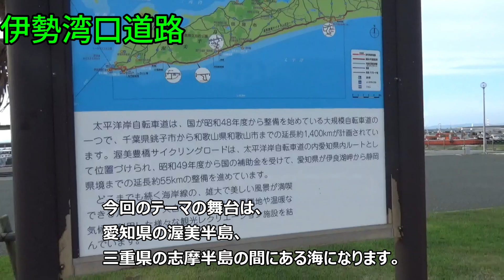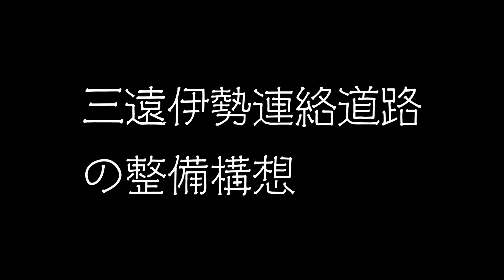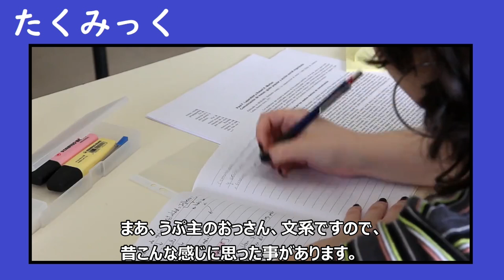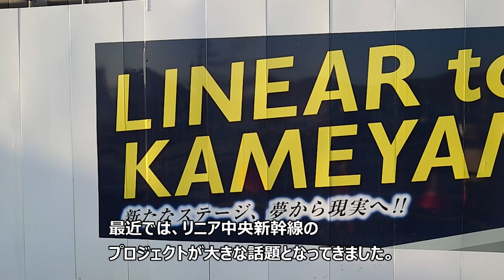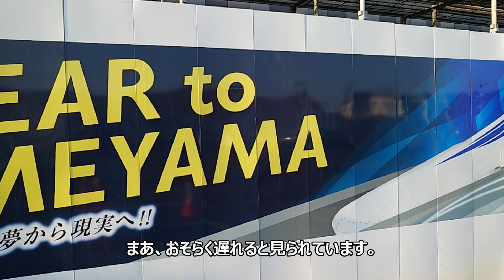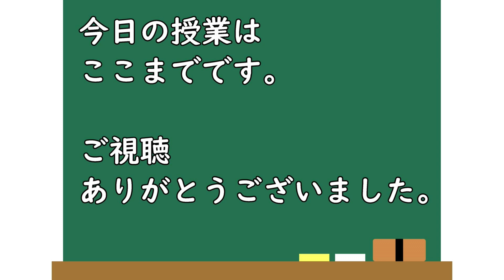伊勢湾アクアライン、本当にできる？（三遠伊勢連絡道路）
東京湾アクアラインの愛知・三重バージョンともいえる三遠伊勢連絡道路（伊勢湾アクアライン）は本当に実現するのか、小学生でも理解できるようにわかりやすく解説。

伊勢湾口道路とも呼ばれる。
東名高速道路の三ヶ日ジャンクションより、静岡県浜松市・愛知県豊橋市から渥美半島を通り、伊良湖岬から鳥羽までに海底トンネルを建設する構想。
準高速道路に当たる「地域高規格道路」として建設候補となっている。

かつてはボーリング調査も行われたほどで、本格的な調査には乗り出していた。
しかし、採算性などの問題から計画が消滅。

当初は伊勢神宮へのアクセス道路として期待していた三重県も、現在では消極的。リニア中央新幹線の方に期待が向いたとの事。

愛知県側では、渥美半島が東名高速道路などの既存の高速道路から遠く離れているため、「渥美半島道路」の建設を期待。
ただ、「浜松湖西豊橋道路」の計画も思うように進んでいないため、渥美半島道路の建設の目途は立っていない。

00:00 伊勢湾アクアライン構想
01:30 三遠伊勢連絡道路の概要
03:50 伊勢神宮へのアクセス道路
04:35 ボーリング調査も
05:27 計画消滅
06:16 リニアで方針転換の三重県
07:43 渥美半島道路を期待する愛知県
09:25 うぷ主のおっさんのコメント